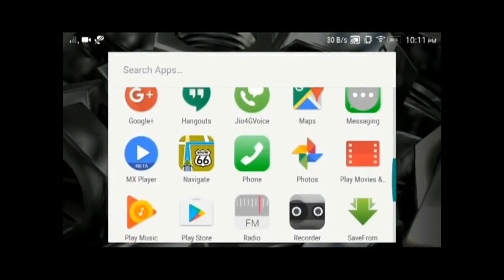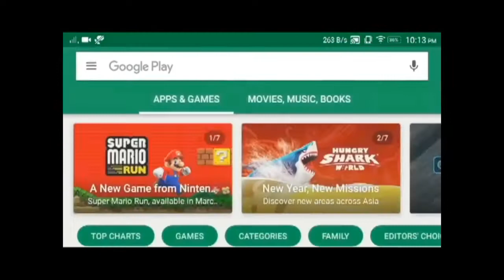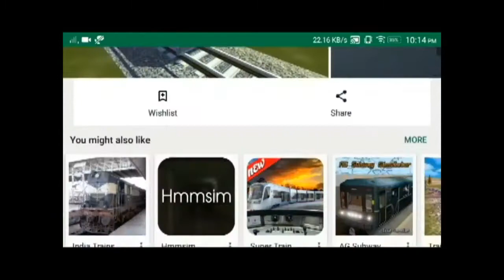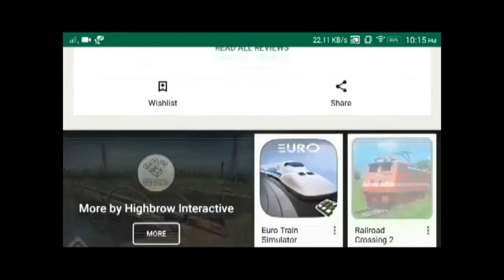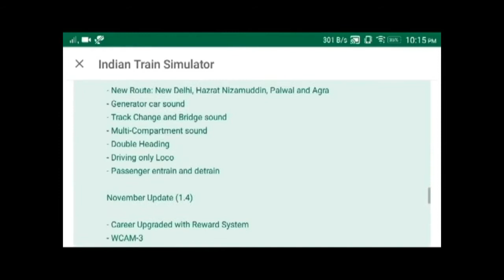3 NEW MOST POPULAR GAMES FOR ANDROID LAUNCH & UPDATES |MOBILETUTORIAL1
SUPER MARIO GAME UPDATE & GAMEPLAY VIDEO
Super Mario Run Gameplay & Announcement (iOS Exclusive ...
Super Mario Run - Gameplay Walkthrough Part 1 - World 1, Toad ...
Indian Train Simulation: Android Gameplay
Indian Train Simulator - Android Gameplay HD Video
INDIAN TRAIN SIMULATOR FOR ANDROID NEW UPDATE WITH ...
Indian Train Simulator - Express Mode - Bandra Bhuj ExpresS
Trainz™ Simulator 12 on Steam
Trainz Railroad Simulator 2012 - Gameplay
PS4 update: Sony chief reveals top 10 games for 2016 | Gaming ...